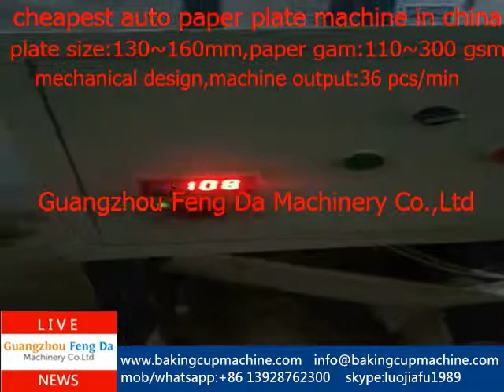automatic paper plate making machine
cheapest auto paper plate machine in China,only FOB USD 2200(include 1 set mold)
uangzhou Feng Da Machinery Co.,Ltd